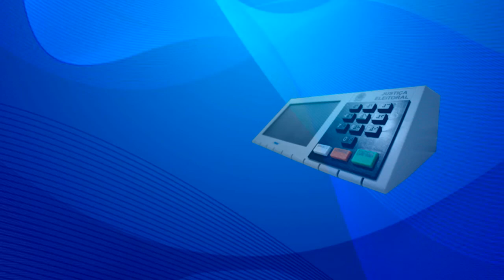Confira a agenda dos candidatos para esta terça-feira (20)